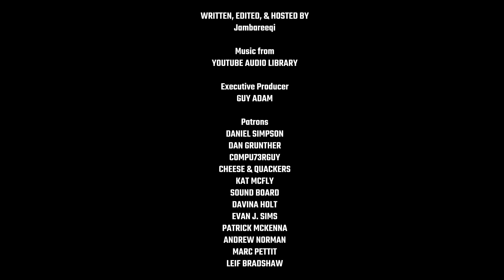Why BUZZ LIGHTYEAR'S Character Arc Is So Powerful | Video Essay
To tie in with the recent release of the teaser trailer for "Lightyear", I analyse the character arc of Buzz Lightyear in the first Toy Story. Buzz's development pushes him through a rocky road of imposter syndrome and existential crisis, but it's a growth that pushes him to become a healthier person by the end.

In this video, I explain the importance of certain plot beats, how Pixar explores complex dark themes, and what audiences can take away from Mr. Lightyear's experiences.